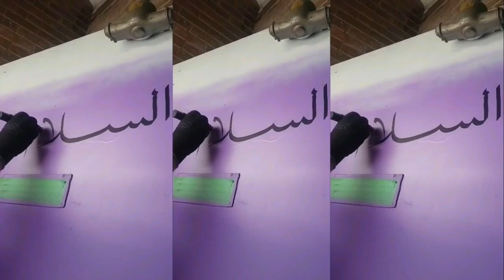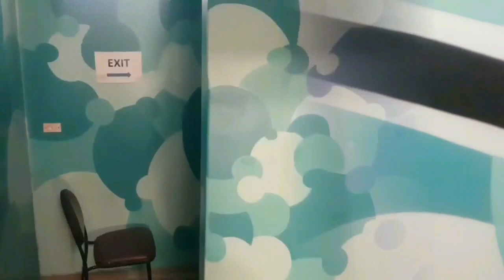Calligraffiti Stairwell Project, Islamic Council of Victoria Australia - Shakeel Artist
Throwback to this calligraffiti artwork we did almost 3 years ago in January 2018. We were called by the Islamic Council of Victoria, Australia to paint the stairwell that served as a entrance to the female prayer area. The words Love Peace & Compassion were written to display to the community what Islam is all about.